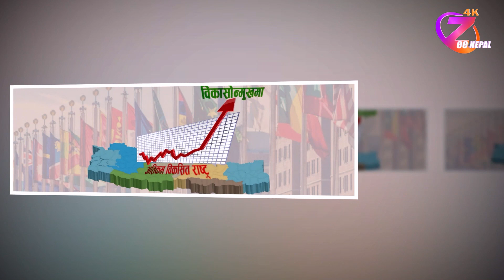नेपालले पायो अतिकम विकसित राष्ट्रहरुको कोअर्डिनेसन व्युरोको जिम्मा ll ZeeNepal 4K TV